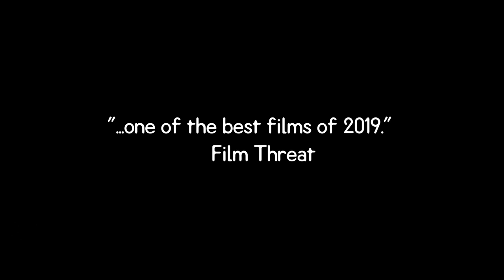THE FACELESS MAN Trailer (2019) Horror Movie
The Facless Man trailer for the 2019 horror movie by James Di Martino starring Sophie Thurling, Lucas Pittaway and Andy McPhee

Emily is a recovering cancer survivor of three years. Faced with her fear of getting sick again, her best friend Nina plans a weekend away. Six friends venture out to a country holiday house to party over a weekend. Cut off from the rest of the world they soon learn the inhabitants are unsettling red neck individuals who terrorize and humiliate travelers. At the same time a para-normal monster seen as the faceless man haunts the house pushing the friends to their limits.

The Faceless Man © Chapter 5 Studios